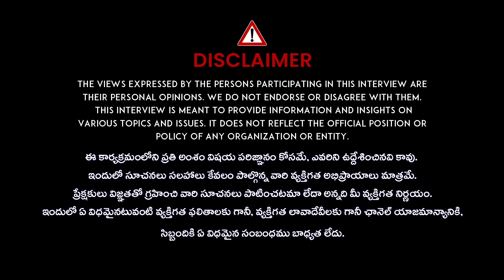BRS Senior leader Dasoju Sravan BIG LEAK About Ponguleti Srinivas| CM Revanth Comments On KCR Latest